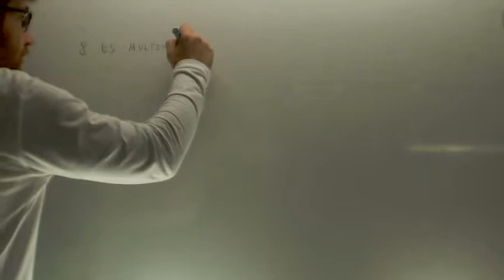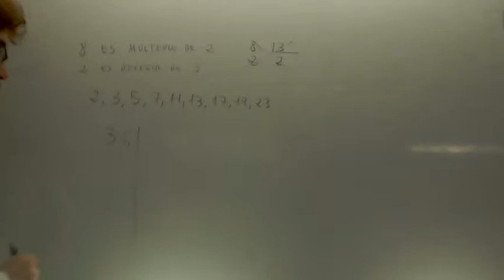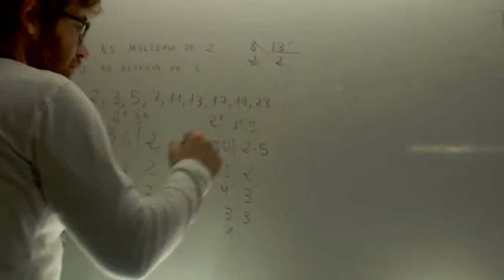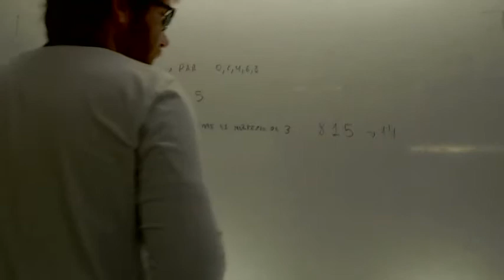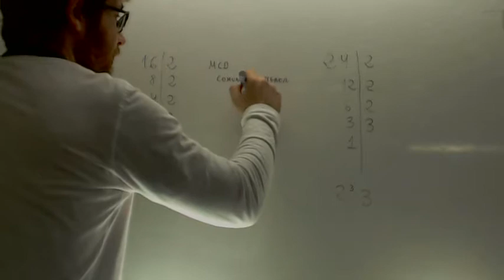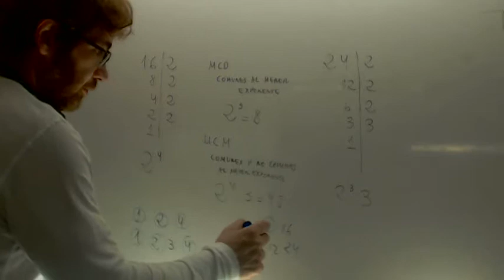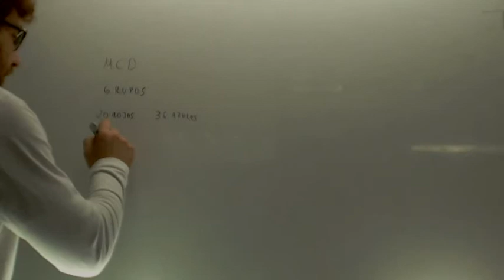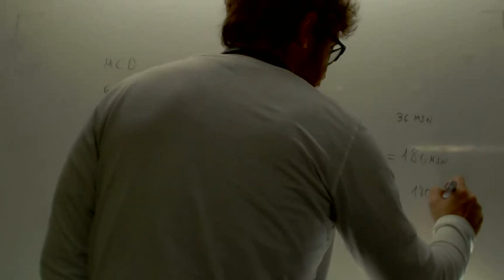Repaso MCD MCM Matematicas 1º ESO Academia Usero Estepona